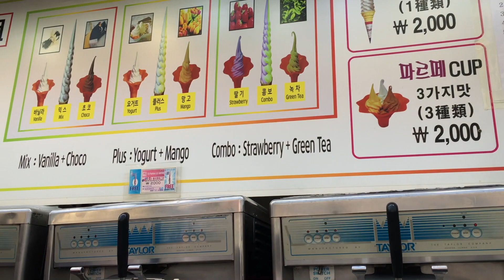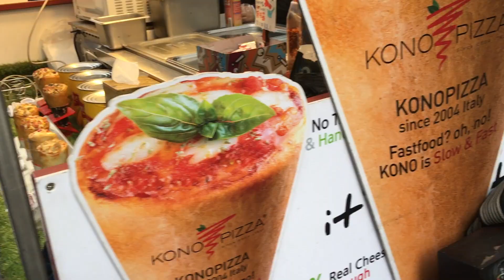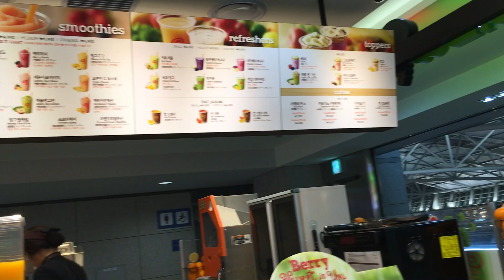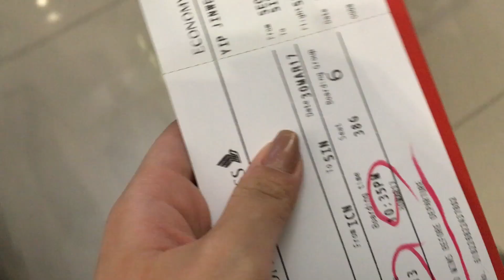DAY 7: BACK IN SINGAPORE | #35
In this video, we didn't do much but walk around Myeongdong area to do some last minute shopping! As we had loads of time to spare, all we did was to walk around and eat😂 After that, we headed to Incheon airport to have some food before boarding the plane back to Singapore.

Korea has been great the entire time but mostly and I am glad that I've spent a lot more time with my parents! I really hoped that my sister came along with us but it's okay! There will always be another time!!That is all for all korea's vlogs😭😭